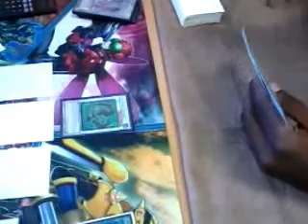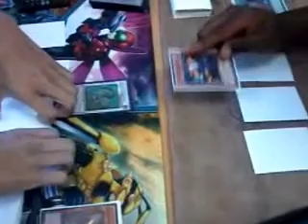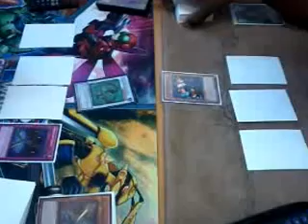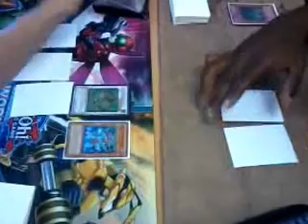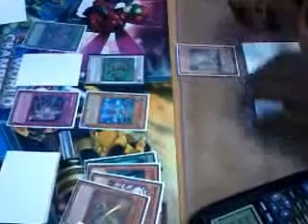Six Samurai vs. Dark Worlds (ft. aznpersuasion2008)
Visit Team DKF's own aznpersuasion2008 at his channel for some awesome content.